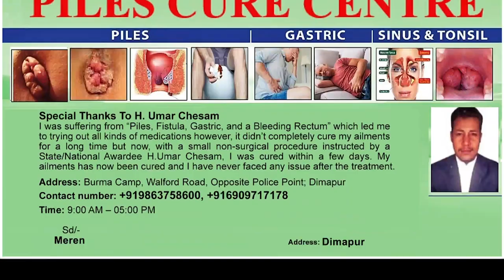IMD PREDICTS ‘DENSE FOG’ OVER NAGALAND & MOST NE STATES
Nagaland and most north eastern states including Arunachal Pradesh, Assam, Meghalaya, Manipur, Mizoram and Tripura are likely to witness ‘dense fog’ for next 3 days. Isolated rainfall also likely in the region till December 31